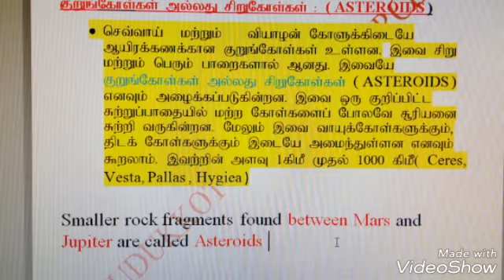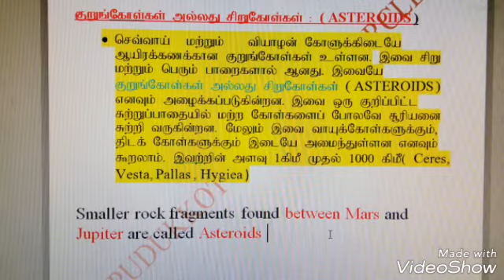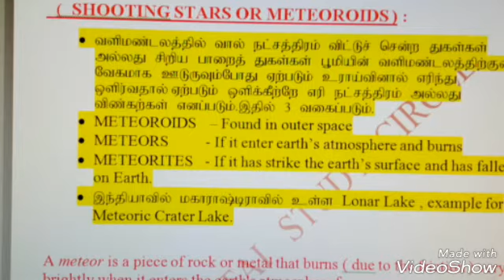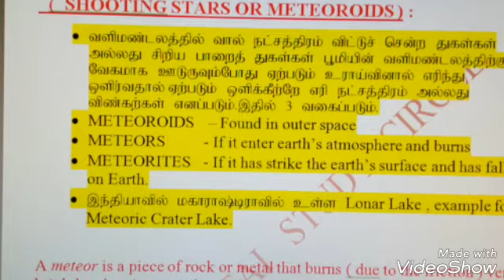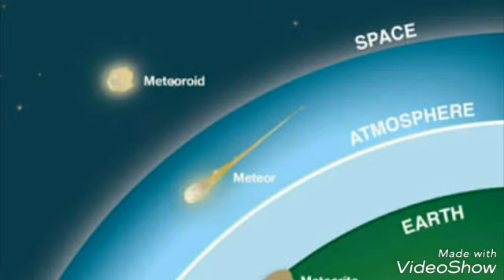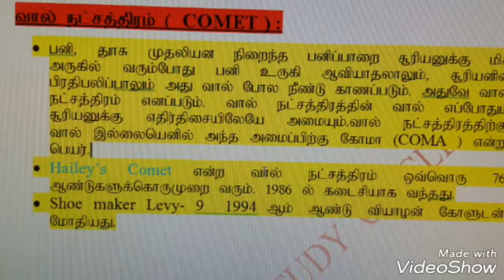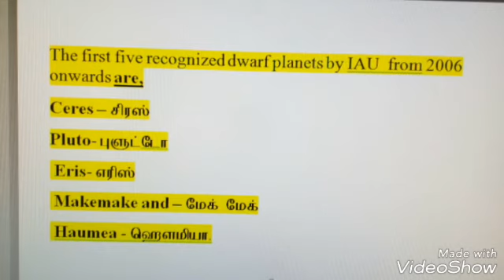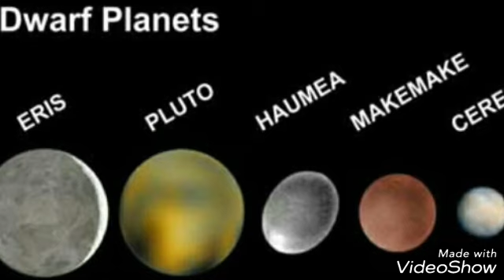TNPSC Geography -- 3 by PSC Alumni Members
Pudukkottai Study Circle Videos